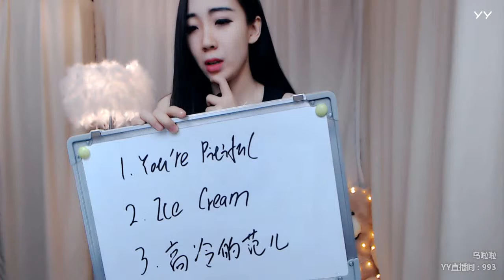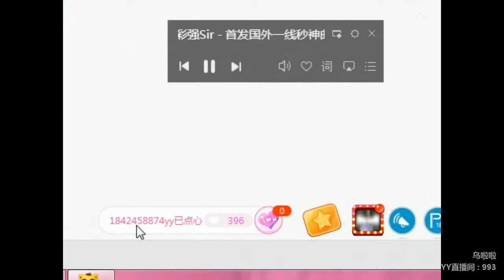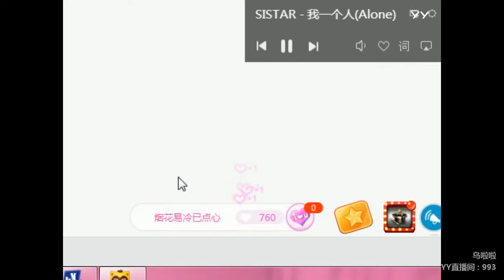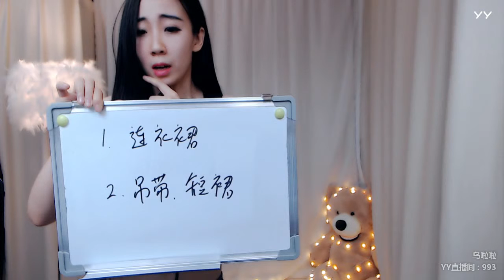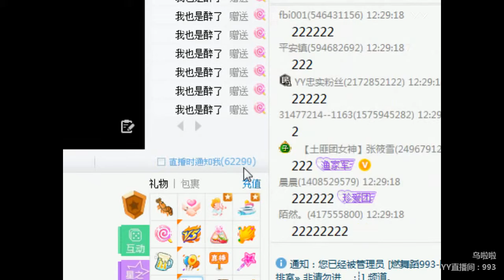YY LIVE 燃舞蹈 烏啦啦 -《燃舞蹈》（Artists・Sing・Music・Dance・Instrument・Talent Shows・DJ・KPOP・Remix・LIVE)